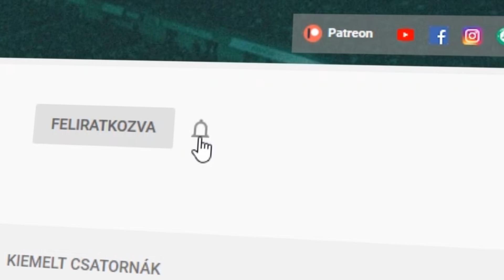A Real 130 M. €-t adna Salah-ért! Ez a játékos lesz Suárez utódja a Barcánál? ► Átigazolási körkép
ℹ️ Videó infó:

A Real Madrid Mohamed Salah-val pótolná Gareth Bale-t! Nigériai támadó lehet Luis Suárez utódja a Barcelonánál! Nézd meg a videót, hogy értesülj a legfrissebb átigazolási hírekről!

🎥 Szöveg & Videó: Balázs

► Inspiráció: Kick11